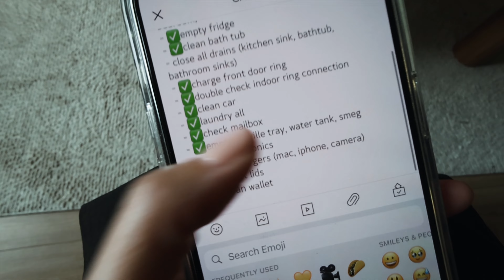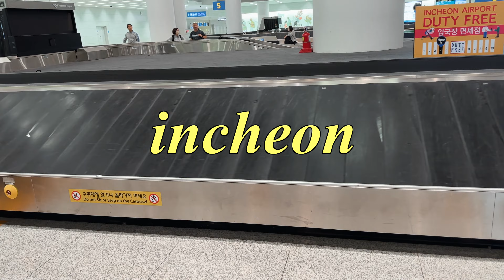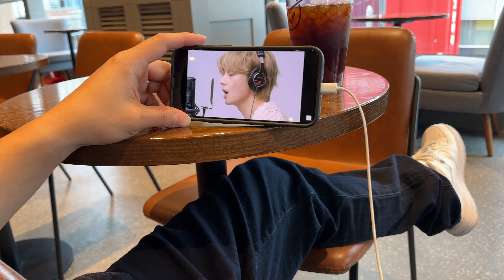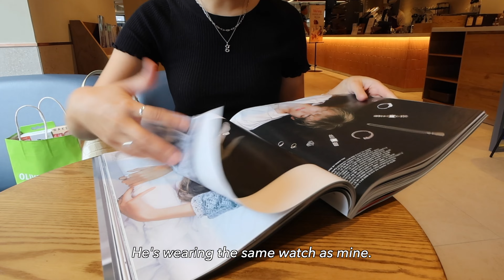Seoul Diaries. Living in Apgujeong for a month (cute new stores, favorite restaurants, olive young)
*한글 자막은 CC를 눌러주세요! Please turn on CC for Korean captions.

Welcome back to the vlog! In this video, I travel to Seoul, South Korea and I will be living in Apgujeong-dong for a month. Apgujeong is the hottest neighborhood in Seoul right now so I'm very excited to take you guys around! I'll share my favorite restaurants, cafes, and cute new stores.